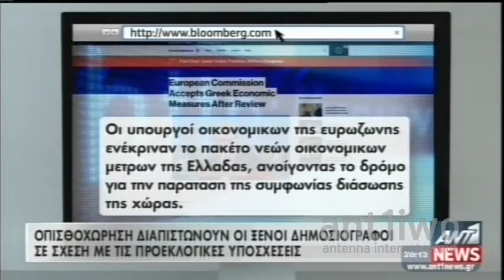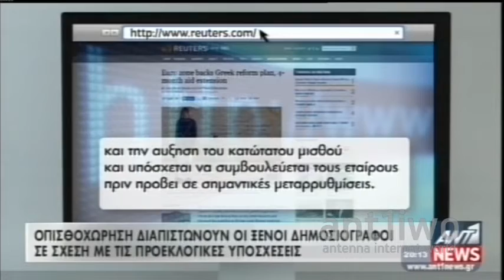Τα ξένα ΜΜΕ για την έγκριση της ελληνικής πρότασης